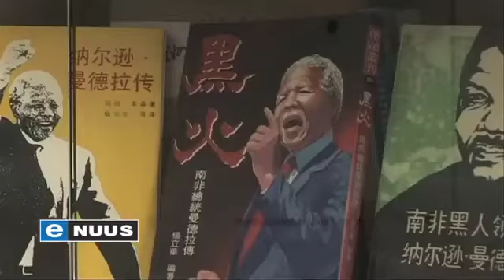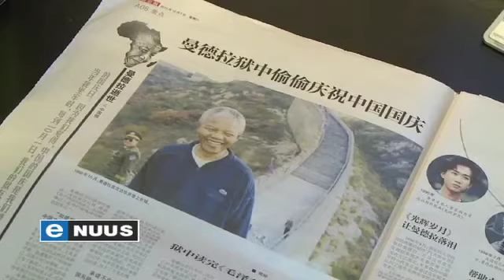China rou oor Mandela / China mourns Mandela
Beijing, 9 Desember 2013 - Van skoolkinders en aktiviste wat hulle beywer vir politieke verandering tot die regerende Kommunisteparty in China rou oor oudpresident Nelson Mandela se dood.

Beijing, December 9, 2013 - A wide spectrum of people in Chinese society are mourning the death of Nelson Mandela. Among them, school children, political activists and members of the Communist Party.